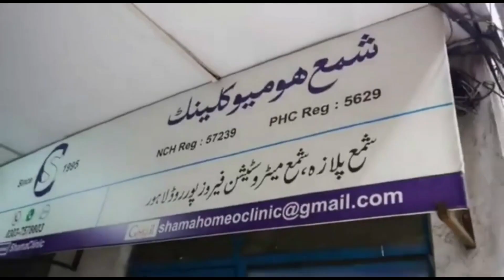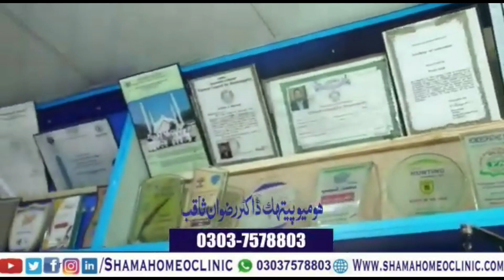Ashob e Chasham | Part 7 | Conjunctivitis | آشوبِ چشم | Risk Factors | Dr. Rizwan Saqib | Urdu/Hindi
Ashob e Chasham || Part 7 || Conjunctivitis || آشوبِ چشم || Risk Factors || By Dr. Rizwan Saqib || In Urdu/Hindi